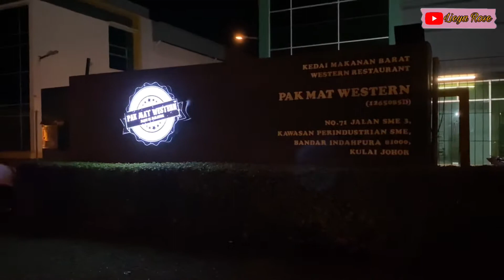JUMPA KAWAN SEBELUM BALIK SABAH || Pak Mat Western Johor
Hye guys.. ni video pendek jer.. sebab xrancang pon nak buat video.. Fikir nak jumpa kawan jer before balik Sabah.. Moment paling indah dpt jumpa drg sbb dorang jer la kawan Lieya kat Johor.. actually ada sorang lg tp xdpt join..  Rindu korang Aisyah, Intan & Bella 🥰

Song :
 Apps VLLO - Vlog4